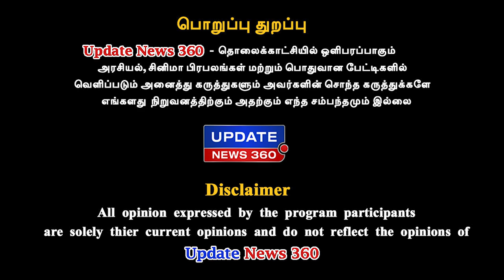இவர் என்ன பகவத் கீதையை கரைத்து குடித்தவரா - BJP Venkatesan Exclusive | Thirumavalavan | UPDATE NEWS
இவர் என்ன பகவத் கீதையை கரைத்து குடித்தவரா